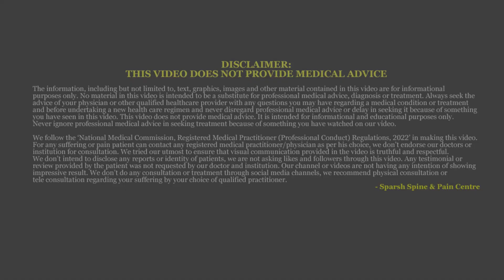स्पर्श सेंटर में सफलतापूर्वक हुआ दूरबीन द्वारा सर्जरी, दर्द में मिली बड़ी राहत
स्पर्श सेंटर में सफलतापूर्वक हुआ दूरबीन द्वारा सर्जरी, दर्द में मिली बड़ी राहत, मरीज ने कहा बिलकुल अब कोई दिक्कत नहीं।

Address: Address: 3rd Floor, Royal Glory Building, Opposite Sayaji Hotel, MR-10 Road, Vijay Nagar, Indore - 452010